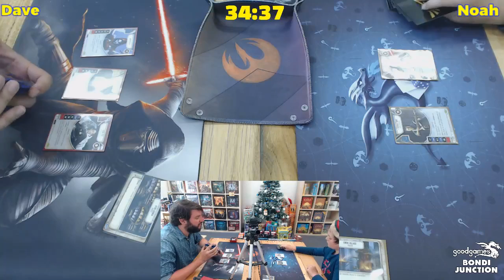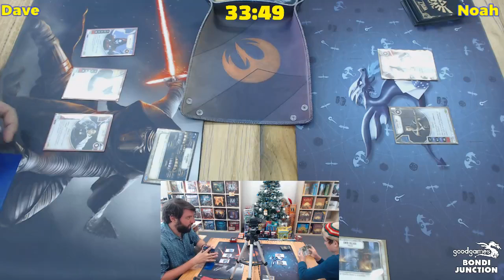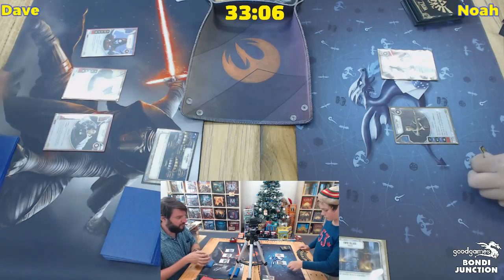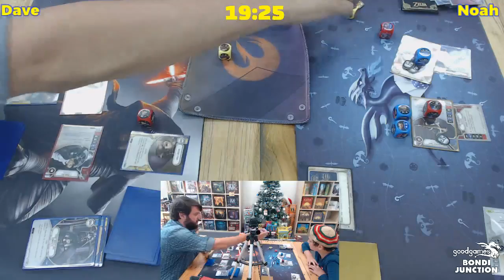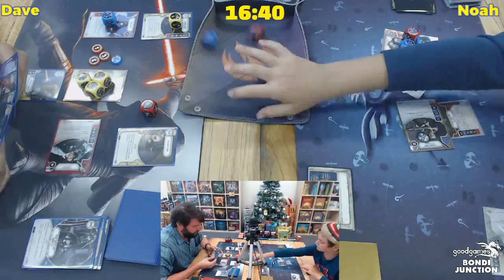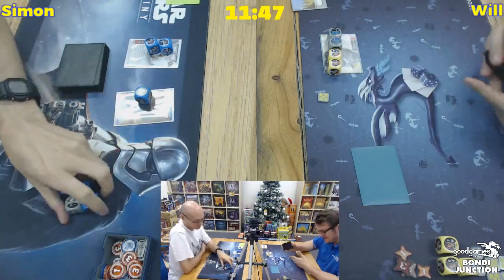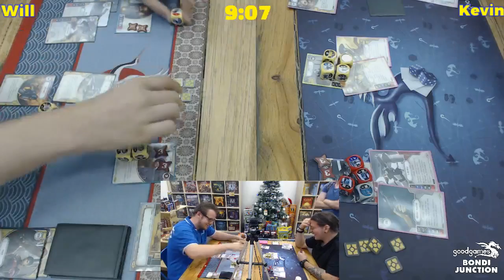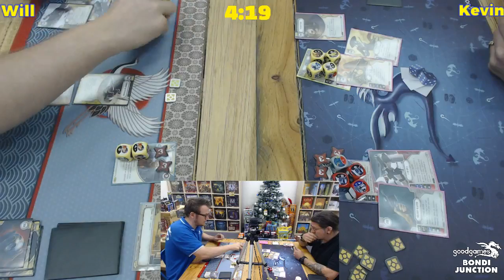Good Games Bondi Junction | Dest Friends - Star Wars Destiny | 12 DEC 17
Dest Friends are back with a few new additions to the team.

If you would like to come in and play games with us, check us out across these platforms:

~ from Milo, Caz, and the team at Good Games Bondi Junction!